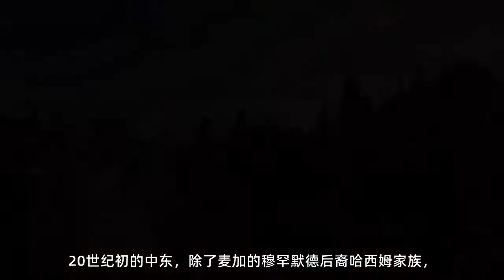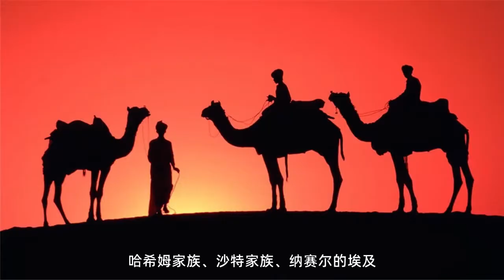中东启示录（十四）：国王的怪癖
20世纪初的中东，除了麦加的穆罕默德后裔哈西姆家族，还有一个地方实力派，他就是埃及的世袭苏丹。第一次世界大战刚刚开始，埃及就沦为了英国殖民地，但埃及人没有放弃反抗，1922年，在福阿德一世领导下埃及正式脱离英国，建立埃及王国。